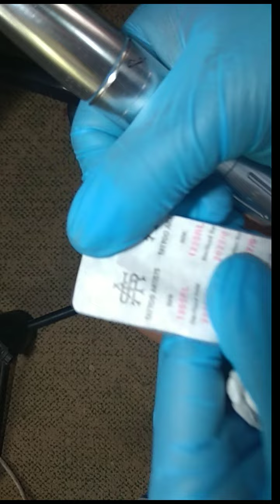TATTOO TUTORIAL TAGALOG TAMANG PAG LINING SA PAG TATATTOO